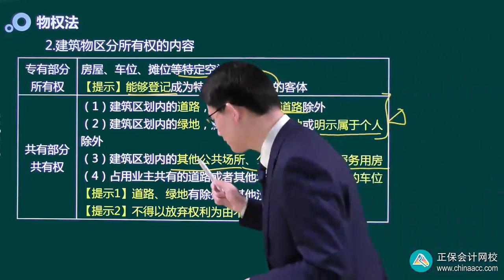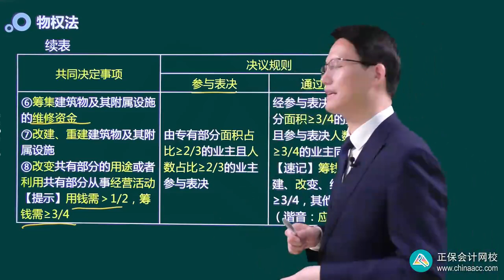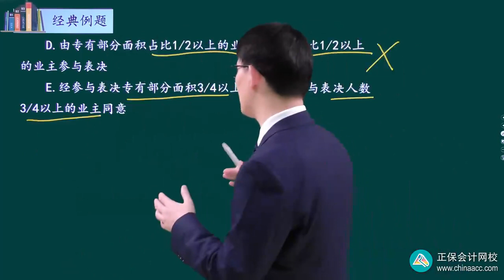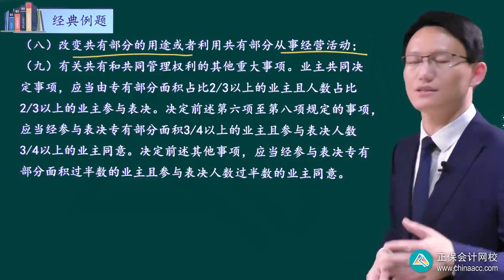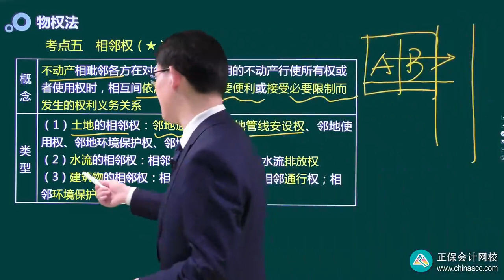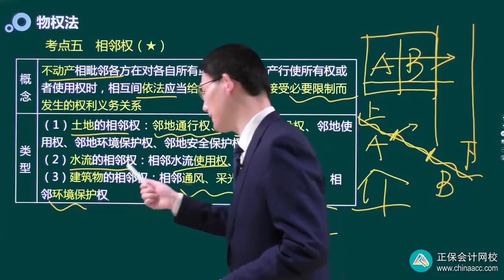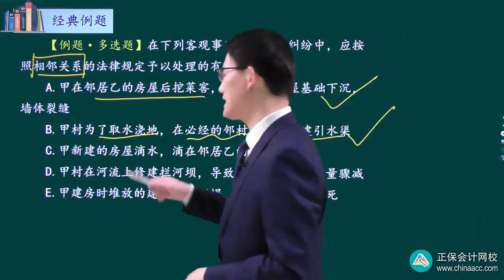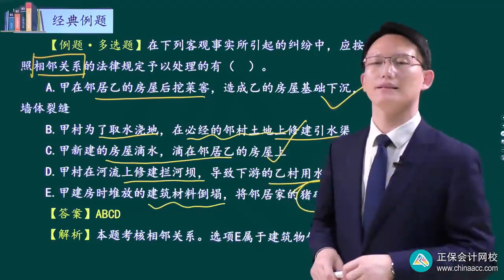2023 税务师 涉税法律 武劲松 基础精讲班 第0804讲 业主的建筑物区分所有权、相邻权